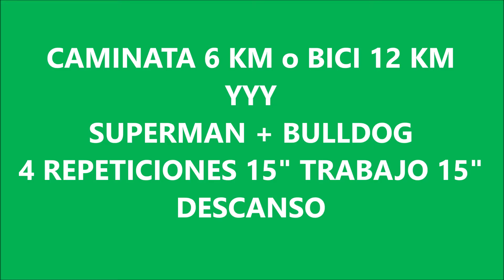JAGUA ON LINE - JULIO SEMANA 1 - CAMINATA/BICICLETA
JULIO 2020 - SEMANA 1: CAMINATAS/BICICLETAS

- ESTA SEMANA DEBEN HACER la caminata 6 veces por semana
- 6 km de distancia de caminata Social (15  vueltas a una manzana/plaza) + VELOZ- MAXIMO 1 HORA
- Si lo hacés en bicicleta son 12 km

Y AGREGAMOS ANTES DE FINALIZAR: (esto se encuentra al final del video)
SUPERMAN & BULLDOG  (4 VECES. 15" de trabajo y 15" descanso)

VER VIDEO HASTA EL FINAL!